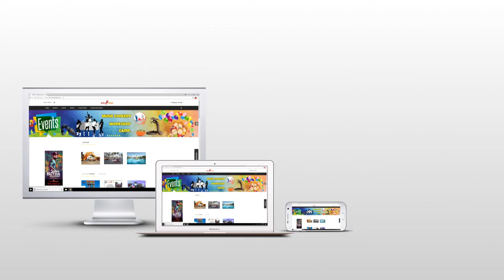BREAKING: Indian 2 Update | Full Cast & Crew | Shoot Starting Date | InandOut Cinema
BREAKING: Indian 2 Update | Full Cast & Crew | Shooting Start in Few Days | InandOut Cinema

Camera For Rental:
MARK STUDIO INDIA PVT LTD
#123, brothers Of Holy Cross, Sterling Road,
Nungambakkam, Chennai - 34.